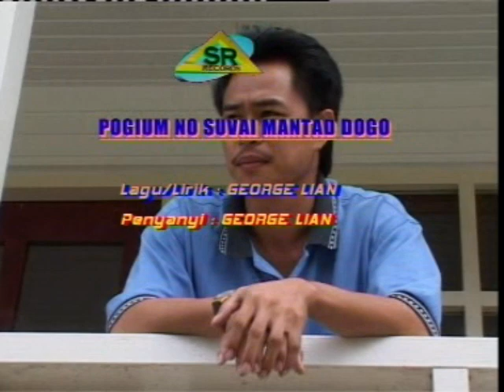Pogium No Suvai Mantad Dogo-George Lian(Karaoke - Nada Rendah)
Lagu Dan lirik oleh @GEORGE_LIAN